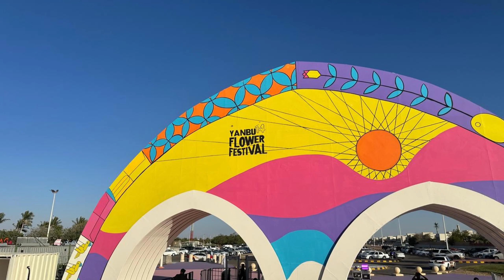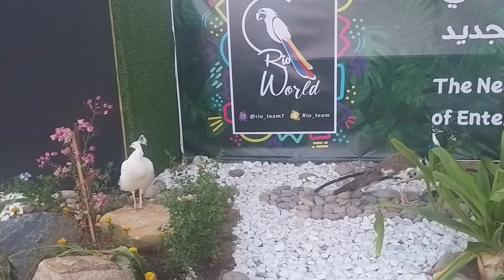yanbu flower festival ✨️ 🌼🌻💐🪻⚘️🌹🪷🍁ksa